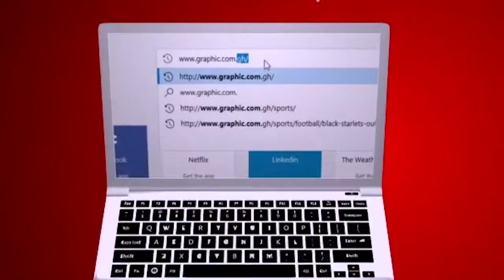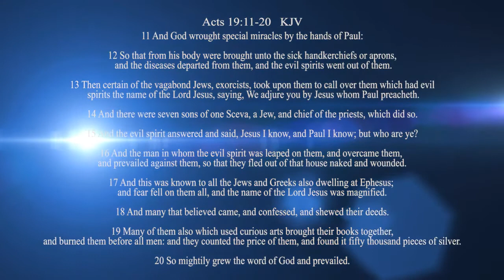The Vagabond Anointing Rev Dr Ebenezer Markwei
THE VAGABOND ANOINTING

Who is your father? Who speaks into your life? What anointing are you sitting under? Who corrects you? If you're not submitted to authority, you may thrive for a while but ultimately come to shame. "One day the evil spirit answered them, “Jesus I know, and Paul I know about, but who are you?” Then the man who had the evil spirit jumped on them and overpowered them all. He gave them such a beating that they ran out of the house naked and bleeding." (Acts 19:15-16).